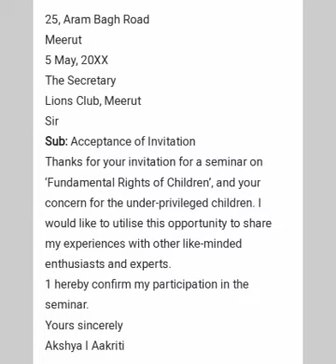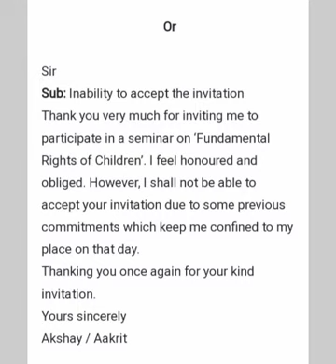Reply to invitations